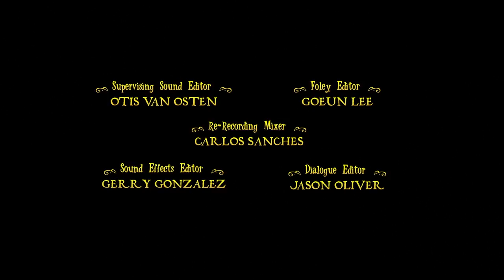End Credits | Queen For a Day - Tangled The Series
From: Tangled The Series
Season 1 Episode 16 - Queen For a Day
Mid-season event
Aired: 19 November 2017

Our newest survey has started!
Take part in this survey to tell us your views!
[Active from now until Dec 9]

Hopefully this will get resolved in 'The Quest For Varian' (1-19)... Or Rapunzel is going to be in big trouble.